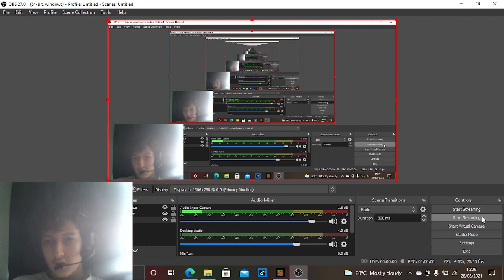What Minecraft YouTubers Was Like In 2010!!! (DanTDM, SkyDoesMinecraft. StampyCat, PopularMMO's)